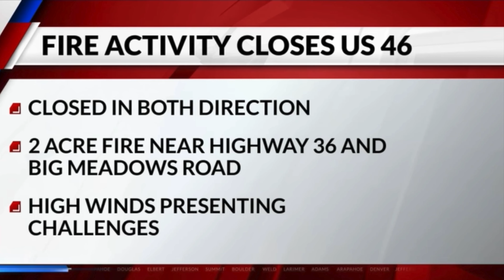Wildfire Too Close for Comfort | T7 Canyon Ride & Channel Update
Taking the Tenere 700 for a cruise in the canyon and giving you a update on what has been going on. Huge shoutout to all new subscribers on the channel and all who have been apart of the channel for sometime now.

💥 USB Charger Socket Blue LED ⬇️

Mount I use for the GoPro on my Helmet